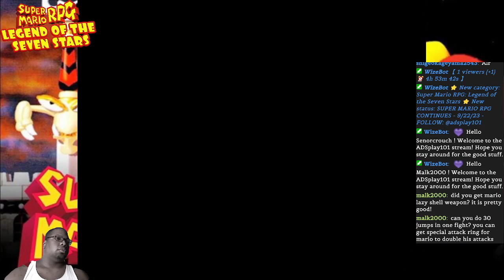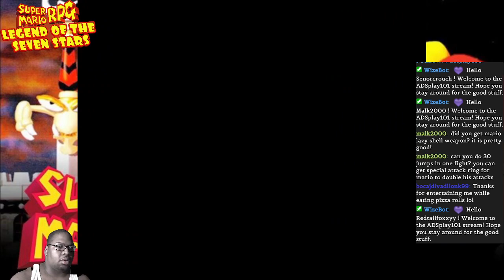SUPER MARIO RPG (1996) pt20 BOWSER CASTLE CHALLENGE ROOMS